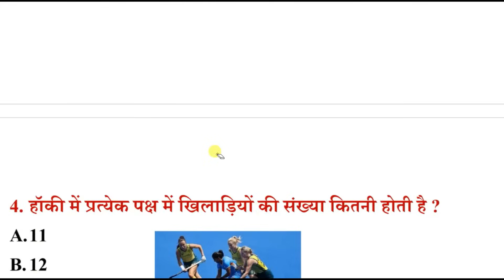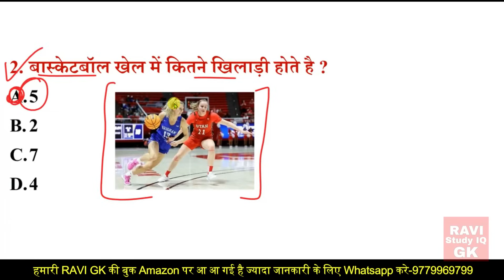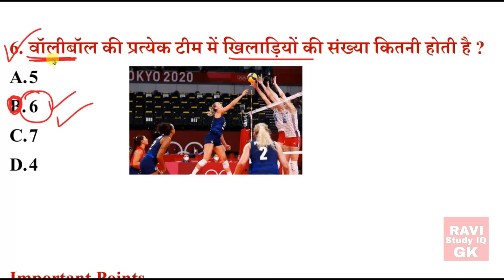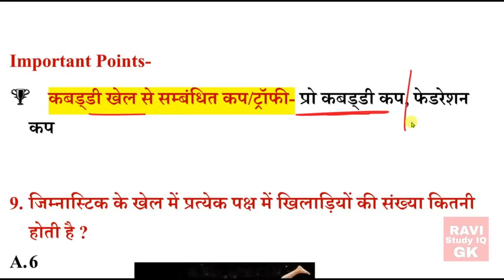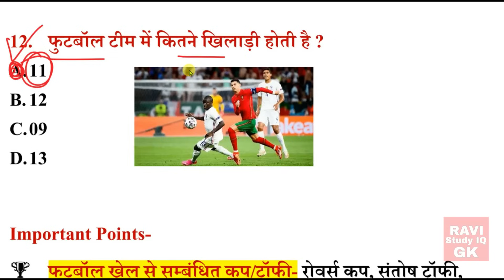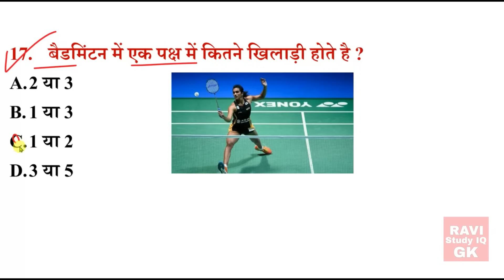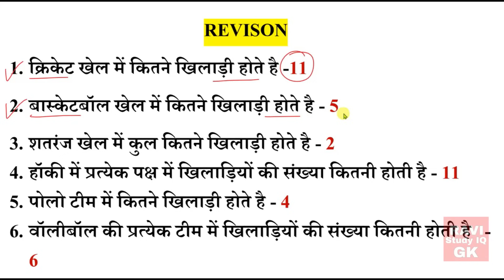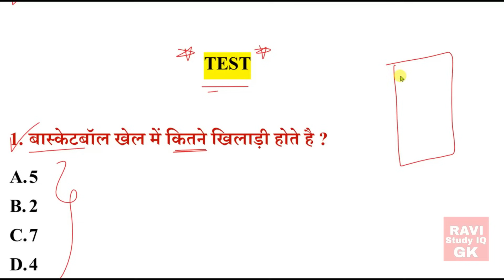खेल और खिलाड़ी की संख्या Trick | Khel mein khiladiyon ki sankhya | Sports Current Affairs |Sports Gk